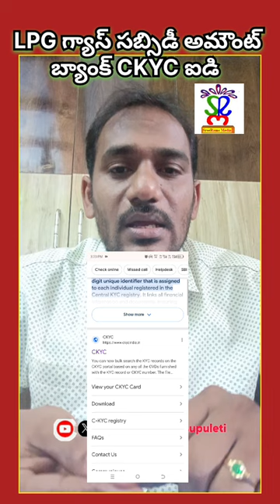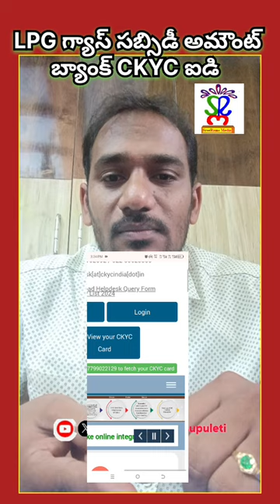గ్యాస్ సబ్సిడీ అమౌంట్.... బ్యాంక్ CKYC ఎలా తెలుసుకోవాలి